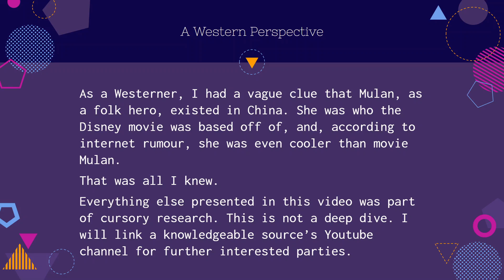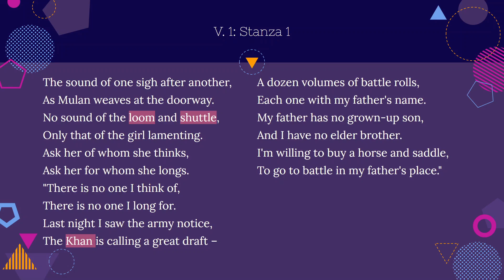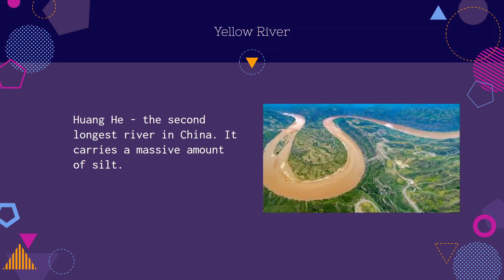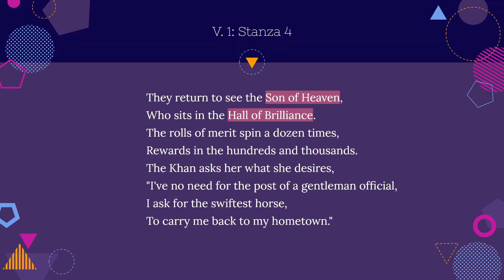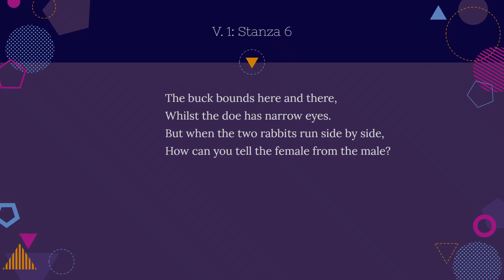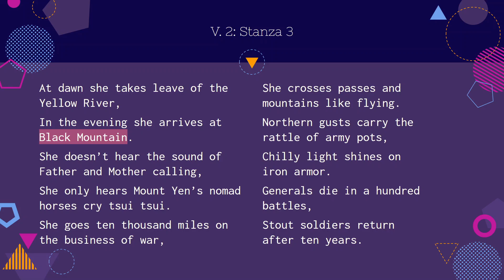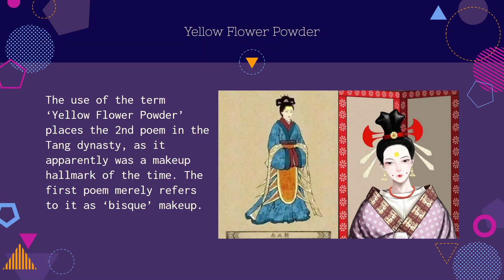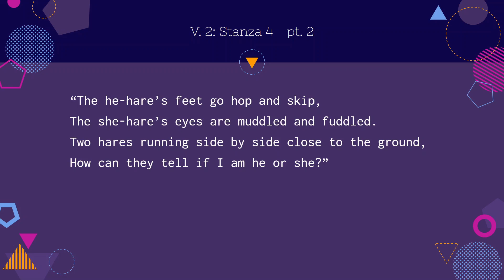The Ballad of Mulan | Chinese Folklore | Disney's Inspiration | Let's Read!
Today we're looking at the Ballad of Mulan, the poem about the popular folk hero who inspired the 1998 Disney film.

Uyghur Human Rights Project (I got a rating of 3 stars for this charity on charity navigator, they have been around since 2004)
Save Uighur (I couldn't get a rating on this charity or their founders on Charity Navigator)

This AMAZING creator (she is absolutely awesome)